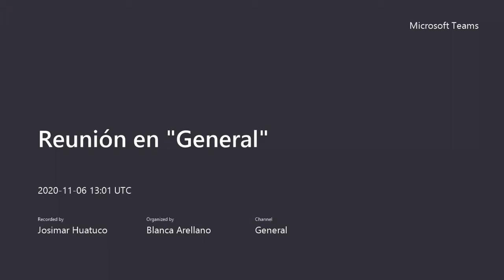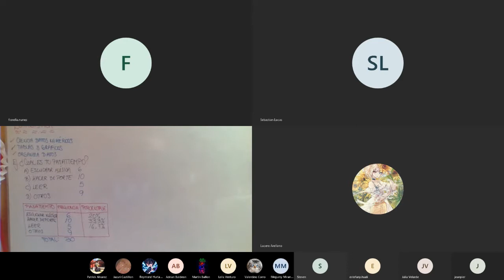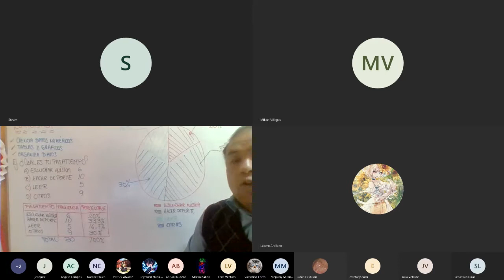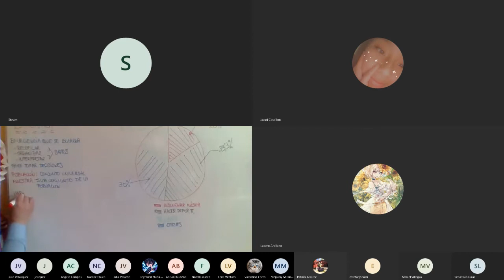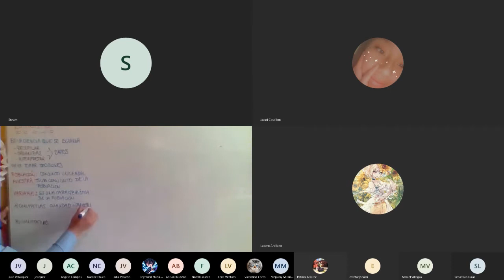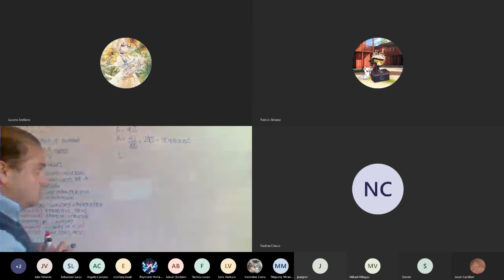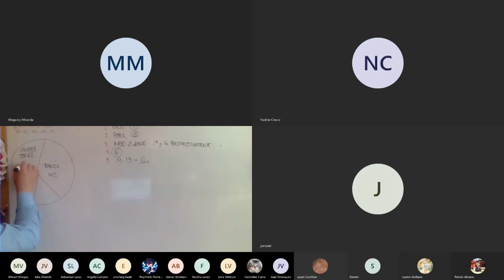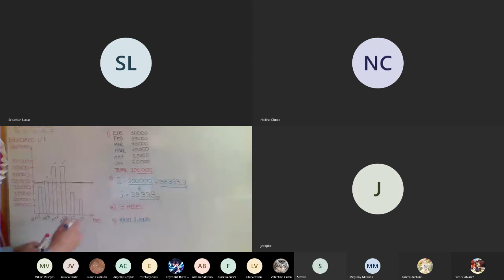ESTADISTICA - LIDER - VIERNES 06 - SECUNDARIA